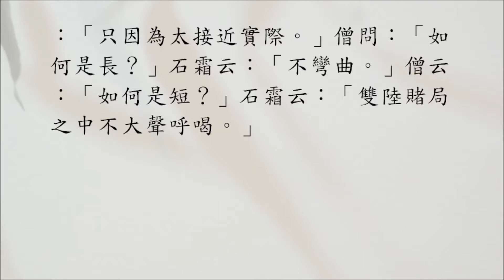【禪師公案】1356則：洪諲長短（石霜太近）。「如何是長？」「如何是短？」